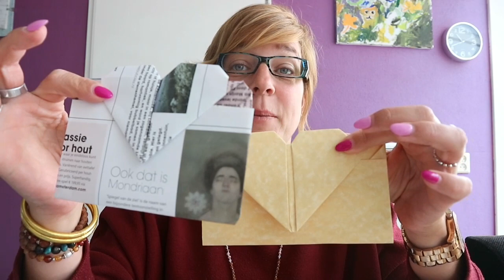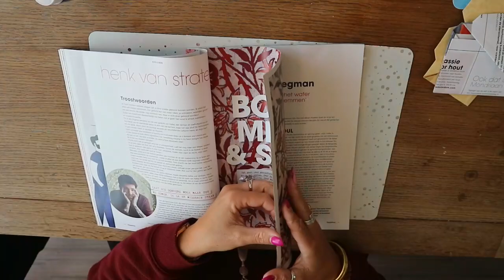Diy Hartjes envelop.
Hallo lieve volgers,

In deze video laat ik zien hoe van een a4 papier een leuke hartjes envelop kan maken.
Naast a4 papier heb je ook lijm nodig.